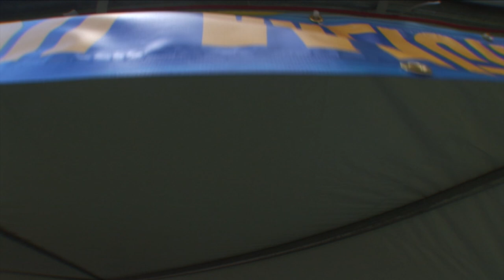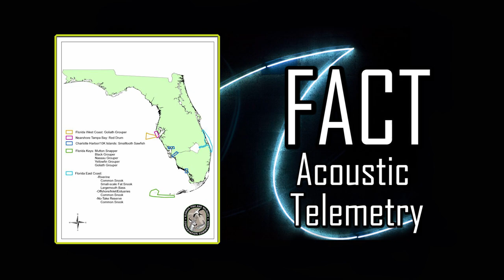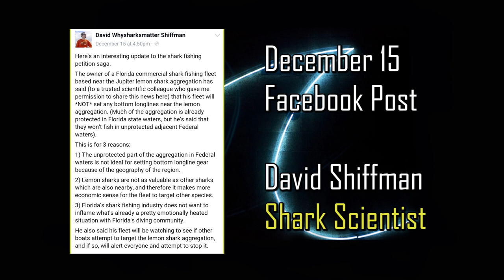Shark Science in Jeopardy in Jupiter Florida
For the year 2016, the NOAA Fisheries agency has changed the start of the commercial shark fishing season in Florida back to January in winter instead of July in summer which is when the shark fishing started last year in 2015.

The shark fishing start date is important to the scientific research because of the ocean floor geography in the Jupiter, Florida area. The narrowing shallow ocean floor shelf on the east coast of Florida concentrates sharks and their prey during the annual winter shark migration from the cold water north to the south and makes sharks much more susceptible to harvest.

LIDAR maps of the ocean floor for Palm Beach County show the geophysical size of the shelf in this areas which gets significantly narrower the further south you go. The Gulf Stream Current runs closer to Palm Beach County than anywhere in the nation yielding excellent water temperature and visibility year round. The favorable water temperature and food sourcing may be significant reasons why lemon sharks and other species aggregate off shore of Jupiter in the winter months.

The Jupiter location of concern is also an integral part of the FACT array which scientists use to track movements of sharks and many other species of fish. Underwater acoustic receivers record the pings of sharks passing by that have been surgically implanted with acoustic transmitters.

The three nautical mile line that separates state waters from federal waters is in the midst of a primary shark research area. From that line to the shore, the three research species of hammerhead, lemon and tiger sharks are protected in state waters. However, to the east of that line, those three species are not protected from commercial shark fishing.

After consultation with Dr. Sonny Gruber, Dr. Bryan Franks and others, the geographic area suitable for a special exemption from shark fishing on the three research species in federal waters would be from Ft. Lauderdale to Cape Canaveral. The minimum desired area would be from Boynton Beach to Fort Pierce.

The 40 year old law called the Magnuson-Stevens Act requires NOAA Fisheries to “describe and identify essential fish habitat for each life stage in the fishery management unit. The description of Essential Fish Habitat shall be based on the best scientific information available.”

Thus, NOAA Fisheries has an obligation to facilitate the collection of the “best available science” on sharks in unique geographical ocean areas like Jupiter, Florida. Since the Florida commercial shark fishing activity could impact the scientific research in the winter months, NOAA Fisheries should consider these primary options:

Number 1.) Return the shark fishing start date to July of 2016 which is our preference. Or,

Number 2.) Make a special exemption from commercial fishing for the southern narrow shelf area for the three research species of lemon sharks, tiger sharks and hammerhead sharks on the basis of a scientific research exclusion.

Otherwise, how can “best available science” be achieved?

Let’s encourage NOAA Fisheries to please choose wisely. And, let’s hope all stakeholders and resource users respect each other’s views so that we can reach a compromise on this important issue.